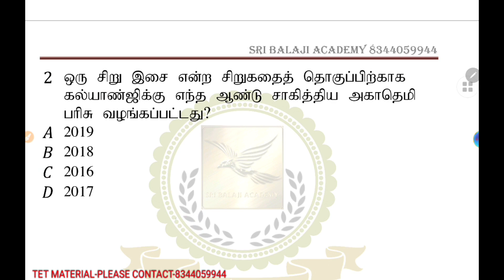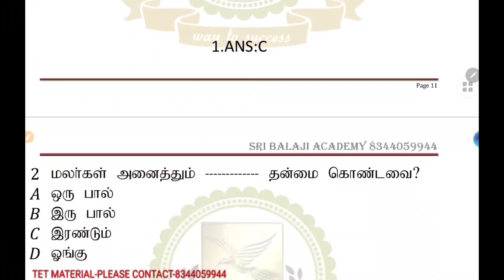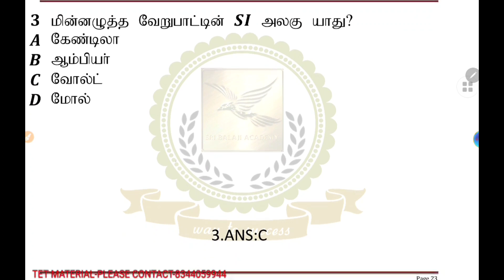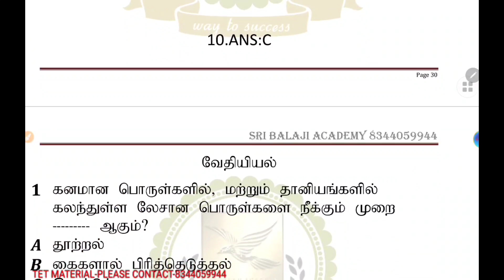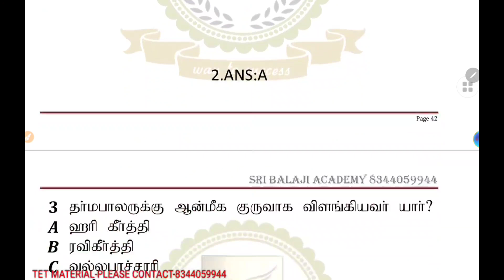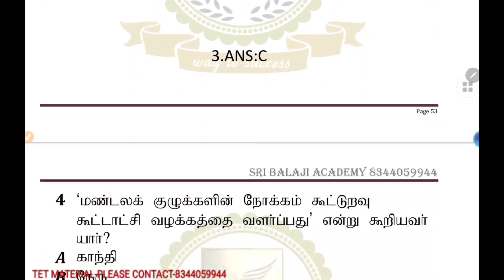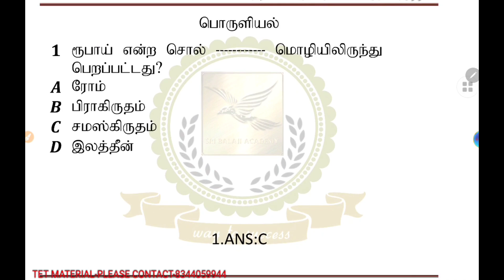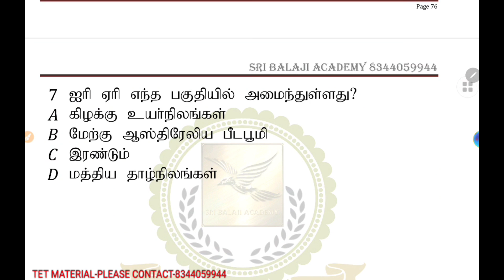TNTET DAILY FREE TEST-8344059944